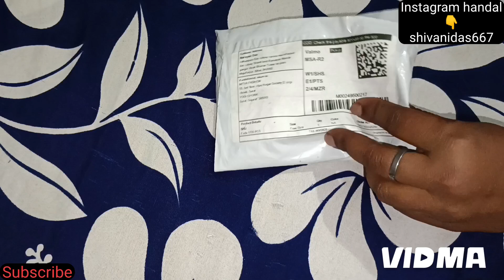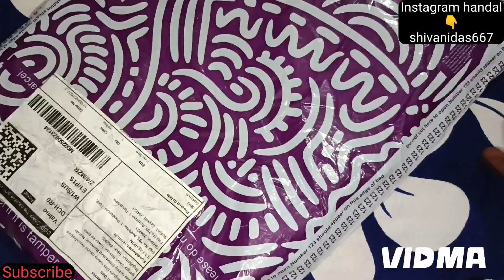Meesho Saree Hull/Party Wear Wedding Wear Saree Unboxing Video/Online Shopping With Shivani .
👉Instagram handal

👉shivanidas667